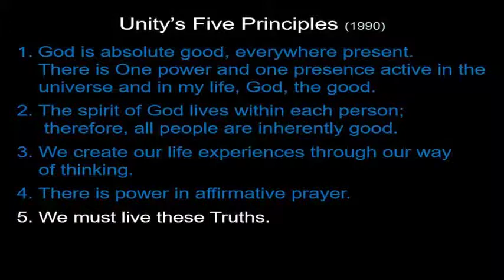Unity on Cape Cod Service with Rev. Marylou Palmer 11.03.19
Unity's Five Principles with Rev. Marylou Palmer.